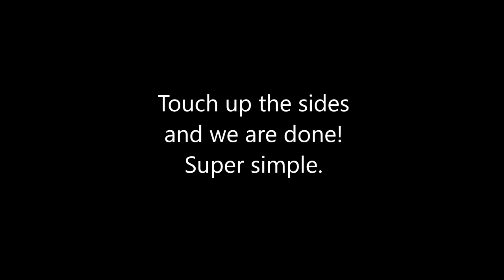Easiest Acrylic Pour Ever - Cappuccino Art Pour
So i came across this whole genre of art called Barista Art, Latte Art or Cappuccino art.  I love Cappuccino so i've called this painting Cappuccino Art Pour, but it really goes out to all the Baristas among you who do this type of 2 tone pattern with the froth on cups of coffee.  Its so simple but the Barista Art experts make some really cool stuff and so i just had to have a go at replicating it in acrylic.  Instead of brown and cream I went with Red and Black.  i just chose a pattern i was familiar with and liked and it was similar to my normal methods so i think it turned out great!  Its actually quite forgiving, meaning that the slightly misshapen spiral looks pristine after the radial lines are added.  It really must be the easiest acrylic pour ever perfect for beginners.    I really hope you have fun copying and trying different colors.  I know i'm already planning my next pour.

Colours are both Sax heavy bodied acrylics with 1 part floetrol and 1 part glue all.  Water is added to give the perfect consistency.

No silicone in this one.

Have fun copying!  Happy pouring!

Pour away.